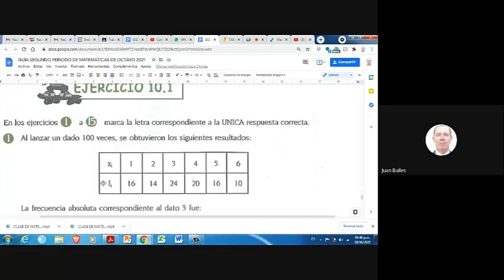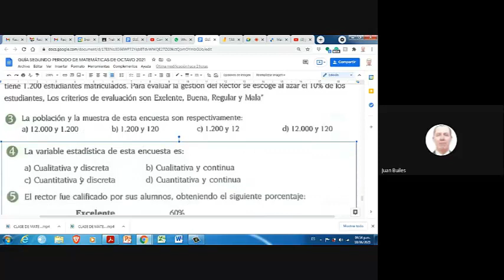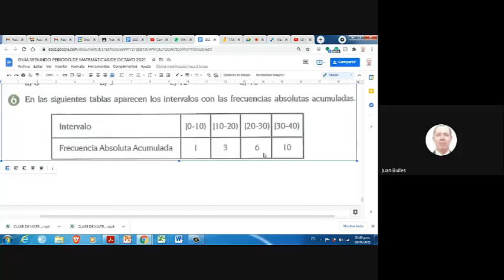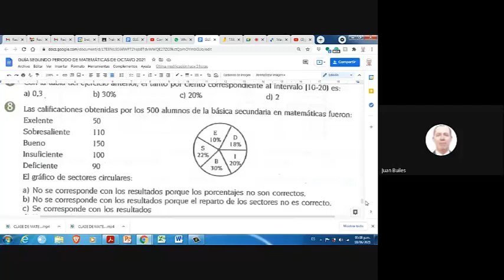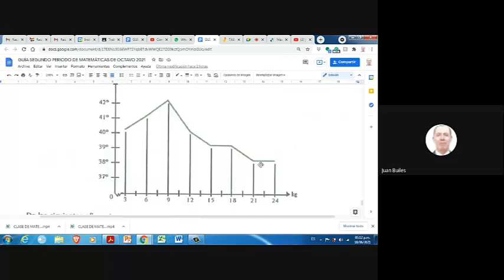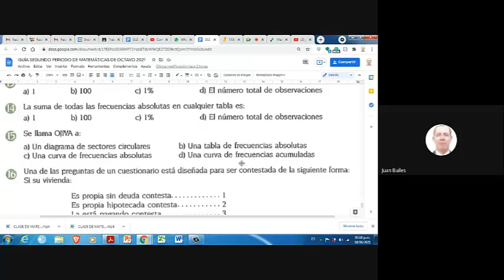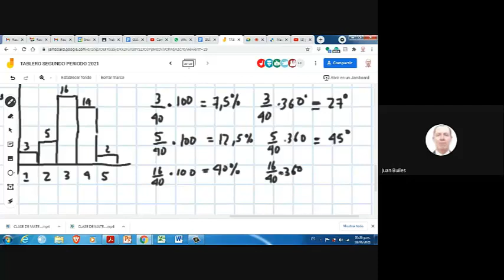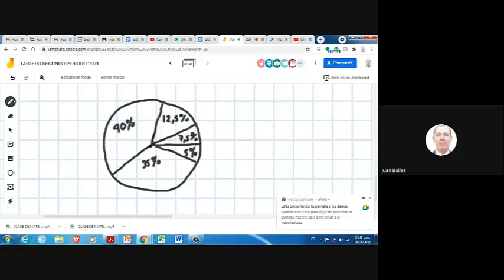ACTIVIDAD 7 SEGUNDO PERIODO GRADO OCTAVO